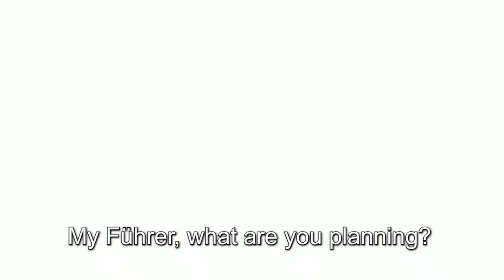Hitler vs. Fegelein - Wii Play Tanks!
In this video, Hitler, and Fegelein play Tanks! in Wii Play.